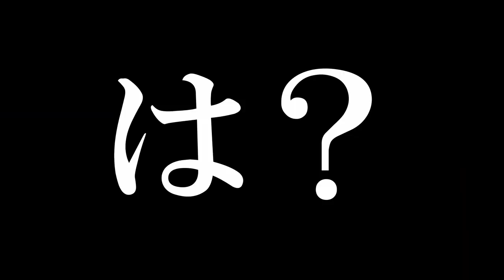こう見えてクリア率1.28%だってwww スーパーマリオメーカー2